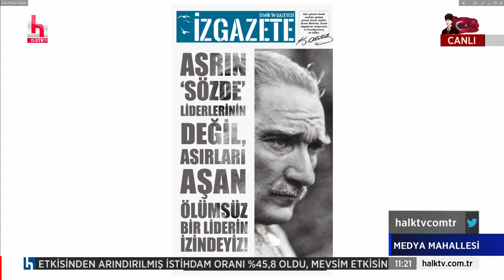Ayşenur Arslan: Atatürk devrimleri insanları kul olmaktan çıkartıp, yurttaş kılmaktır